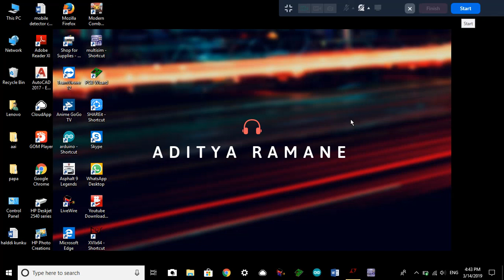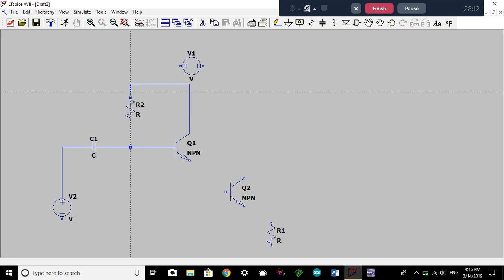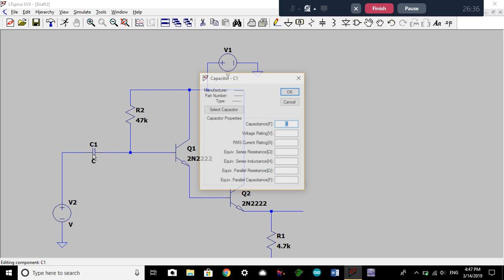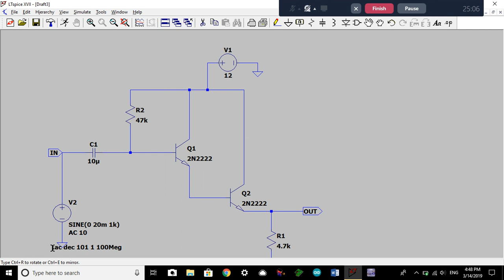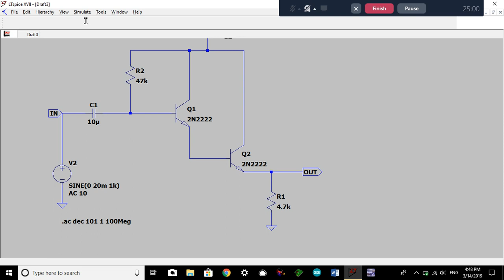Darlington Pair using LTspice software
for more information about LTspice software watch this